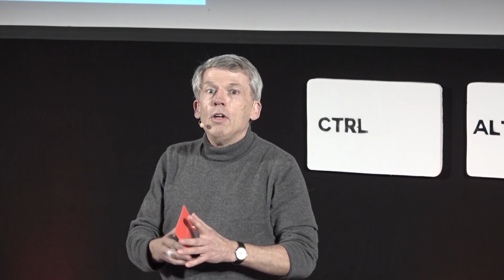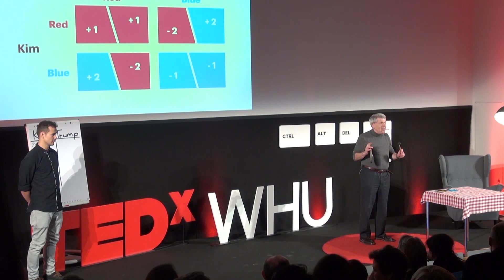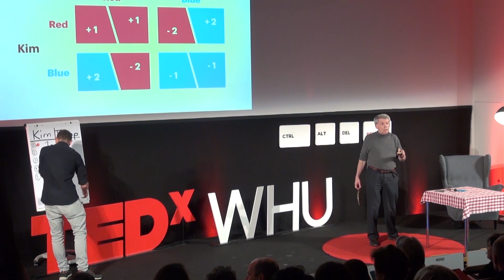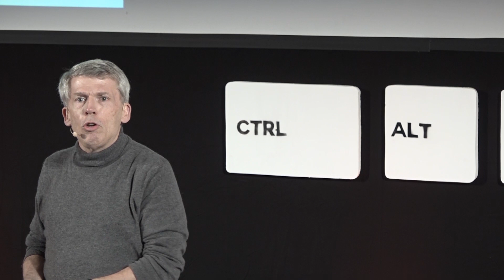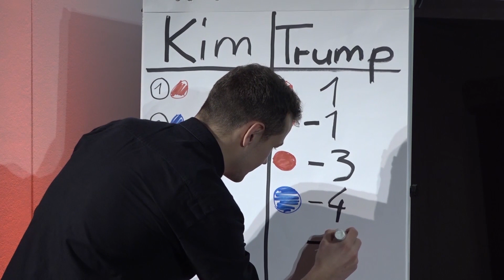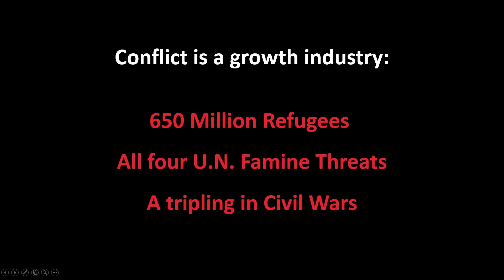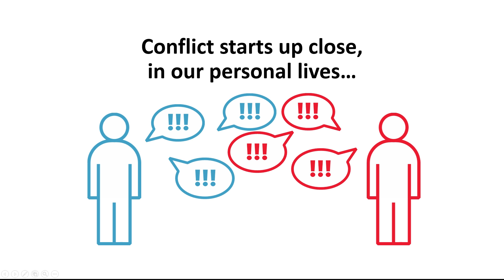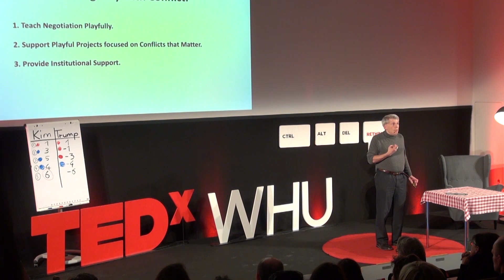The urge to play is greater than the urge to fight | Mark Young | TEDxWHU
Mark Young is an independent consultant, trainer, writer and lecturer in the field of mediation and negotiation skills training and analysis.
His company, Rational Games, Inc serves a variety of clients in the public and private sectors in the US, UK and Germany. Mark’s business career has afforded him ample opportunities to do so, as he has served as a corporate lending officer at Chase Manhattan Bank, a strategic consultant at McKinsey & Company, a partner at Price Waterhouse Corporate Finance and a trade negotiator in the US Department of Commerce.
Mark is also a social entrepreneur. His firm is registered as a nonprofit in the US and Germany and makes small grants to organizations with innovative ideas for using games and play to resolve conflict. Mark Young is an independent consultant, trainer, writer and lecturer in the field of mediation and negotiation skills training and analysis.
Mark is also a social entrepreneur. His firm is registered as a nonprofit in the US and Germany and makes small grants to organizations with innovative ideas for using games and play to resolve conflict. This talk was given at a TEDx event using the TED conference format but independently organized by a local community.